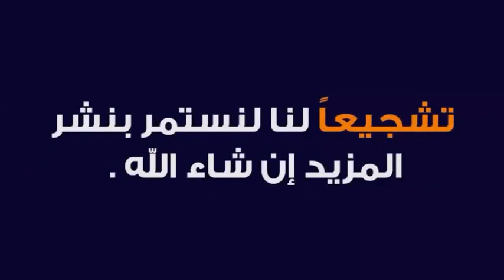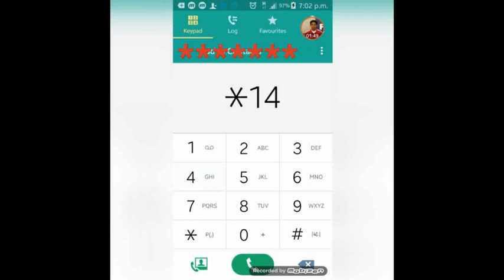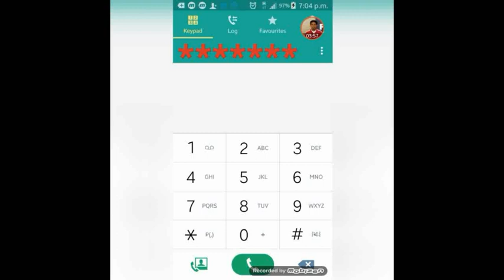كيف تعرف رقم الشريحة الموجود في جوالك Stc و Mobily و Zeinو Virgin في المملكه العربية السعودية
كيف تعرف  رقم الشريحة الموجود في جوالك Stc و Mobily و  Zeinو Virgin في المملكه العربية
السعودية

How to find yor nunber in less than a minute
كيف تعرف اي رقم نسيته في اقل من دقيقه لشريحه Stc و Mobily و  Zeinو Virgin في المملكه العربية السعودية

كيف تعرف  رقم الشريحة  Stc كيف تعرف  رقم الشريحة Mobily
  Zeinكيف تعرف  رقم الشريحة
Virgin
 كيف تعرف  رقم الشريحة
في المملكه العربية
السعودية
نسيت رقمي كيف استطبع معرفته
Stc *150#+ ارسال
Mobily *222#+ ارسال
Zein *144#+ ارسال
Virgin*115#+ ارسال

كود معرفة رقم موبايلي في خطوة واحدة

كيف تعرف رقم شريحتك
ازاى تعرف رقمك
كيف بدي اعرف رقم شريحتك# زين، امنيه، اورانج